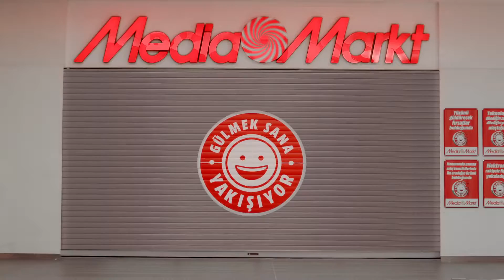Media Markt Gülmek Sana Yakışıyor! Reklam Filmi Cast Direktörlüğü